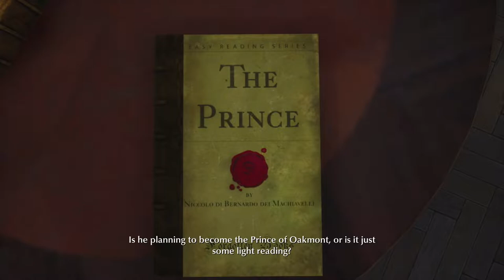We Are Being Framed - The Sinking City Let's Play Part 22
Case We Work On: Self Defence